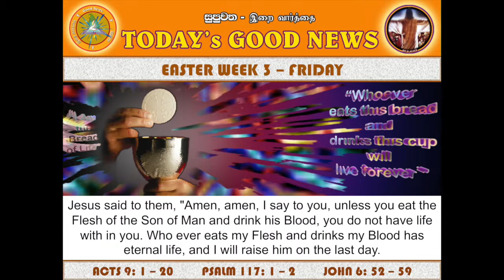EASTER 3 - FRI - GOOD NEWS